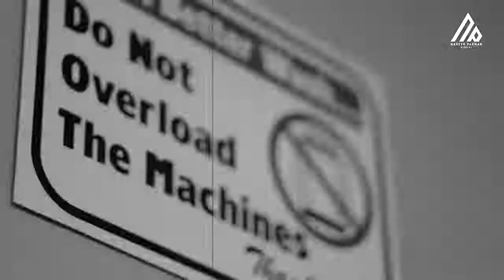Shubh X Sidhu Moosewala Mashup No Love x The Last Ride x We Rollin x 295 x Legend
Youtube Music Presents The LAst Ride
Tribute to Sidhu Moosewala